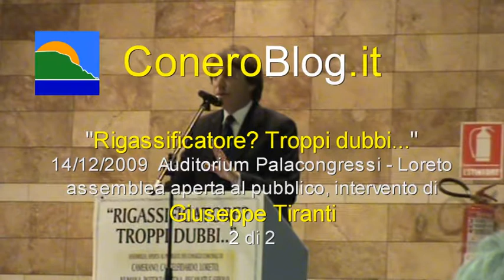14-12-2009 "Rigassificatore? Troppi dubbi..." intervento di Giuseppe Tiranti 2 di 2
Il comitato "Rigassificatore No Grazie" ha organizzato un'assemblea aperta al pubblico dei consigli comunali di CAMERANO, CASTELFIDARDO, LORETO, NUMANA, POTENZA PICENA, RECANATI E SIROLO. L'invito è stato esteso anche al presidente della REGIONE MARCHE Gian Mario Spacca, ai presidenti delle PROVINCE DI ANCONA E MACERATA, alla DELEGAZIONE PONTIFICIA PER LA SANTA CASA DI LORETO e al consiglio comunale di PORTO RECANATI